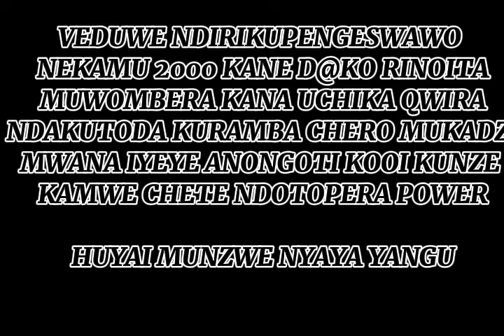VEDUWE NDAPENGESWA BRAIN NEKAMU 2000 NDAAKUDA KURAMBA MUKADZI KANONGOTI Koi ZUNZE NDOTOPERA POWER